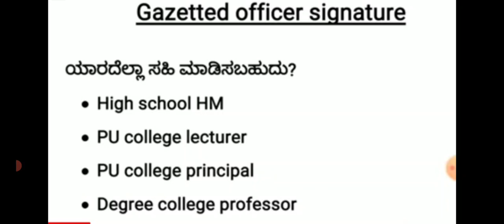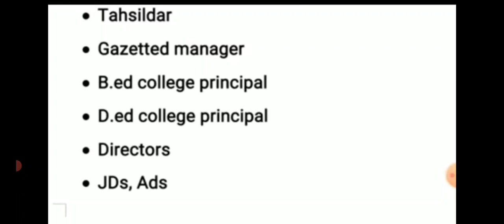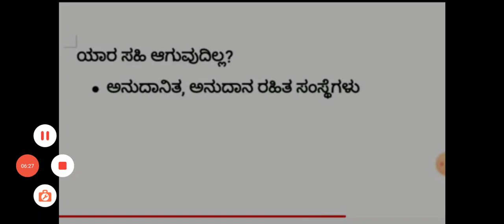ASST PROFESSOR RECRUITMENT/ VERY IMPORTANT INFORMATION/GAZETTED SIGNATURE